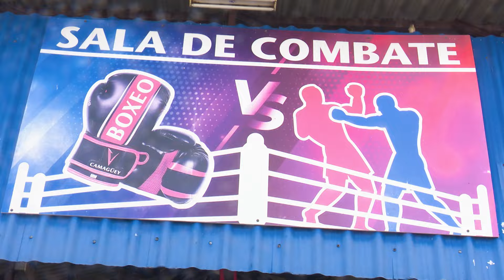Entrenan camagüeyanos para recuperar la corona en el Playa Girón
La representación de Camagüey en el próximo torneo Playa Girón de boxeo que tendrá como sede a Guantánamo acude con el objetivo de recuperar la corona pérdida en el certamen de Sancti Spíritus.

Entrenan boxeadores camagüeyanos para recuperar la corona en el Playa Girón

En este video aparecen en entrevista:
Yonaykel Zunzunegui / 71 kg 00:14
Reicel Moncada/ 57 kg 00:40
Mario Alejandro Rodríguez/ Jefe del colectivo técnico 00:55

Cámara: Ángel García
Edición: Robin Alonso